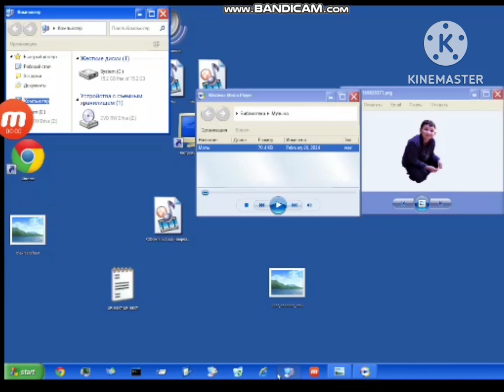BSOD Windows XP VM LavrenTim Has BSOD on Win7 Simu 46 Part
Смартфон
Huawei Y6 2016
Android OS
App: Win7 Simu